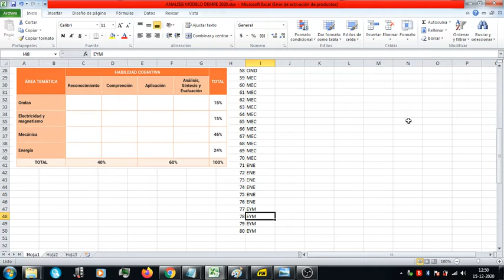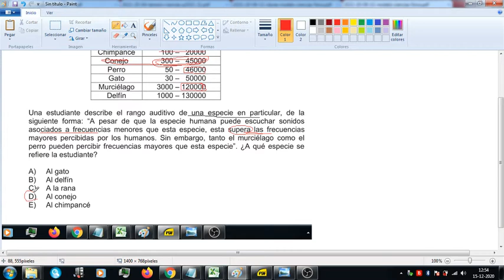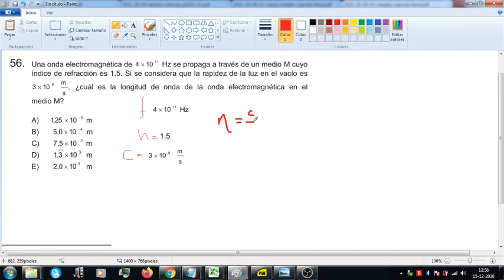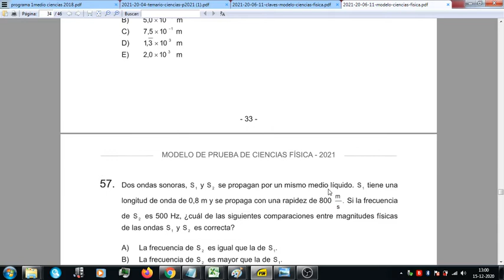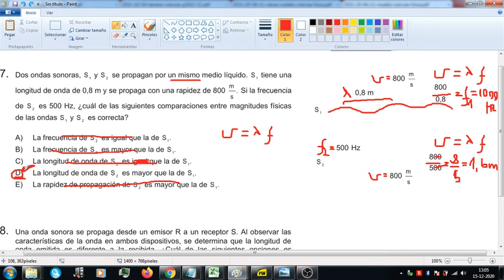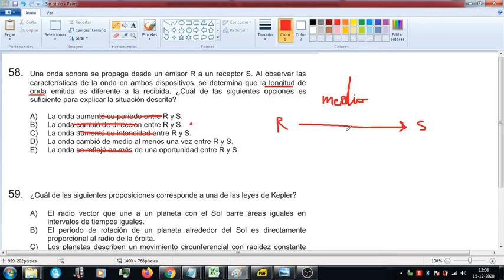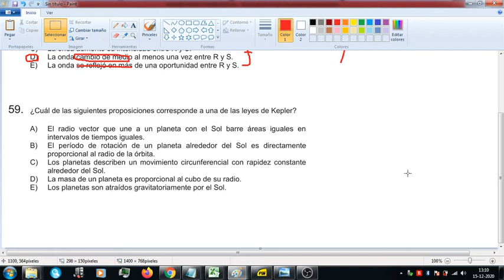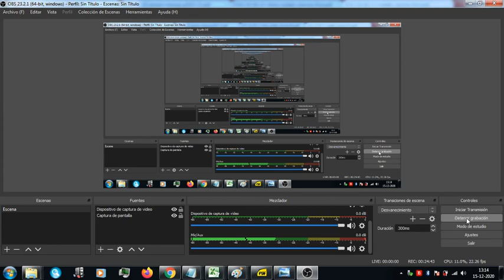1/4 MODULO ELECTIVO DEMRE 2021 RESUELTO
Un regalito, el modelo electivo resuelto completo
Si lees esto se agradece un like suscripción o un compartir
saludos !!! se puedeeeeee!